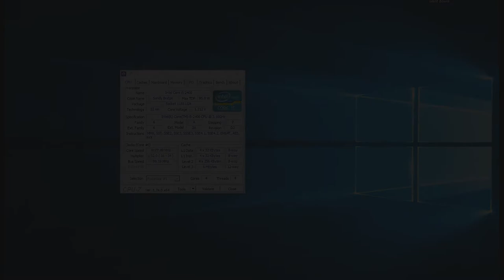Tomb Raider | GTX 650 | i5 2400 | 1080p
Tomb Raider  GTX 650 | i5 2400 | 12gb RAM | 1080p

Desempenho da  GTX 650 + Core I5 em 2020 no Tomb Raider

Definições:
• DETALHES: Baixo - Normal - Alto - Ultra - Ultimate

Especificações do PC :

CPU: INTEL Core I5 2400 @ 3100Mhz
Motherboard: GIGABYTE GA-B75M-D3H
Memory: 12 GB Kingston
GPU: GTX 650 1GB ZOTAC
HDD: SEAGATE 500GB
HDD: SEAGATE 1TB
PSU: EVGA 450B 80 Plus Bronze
Case: COUGAR SOLUTION 2
Monitor: Samsung T24C310 24"